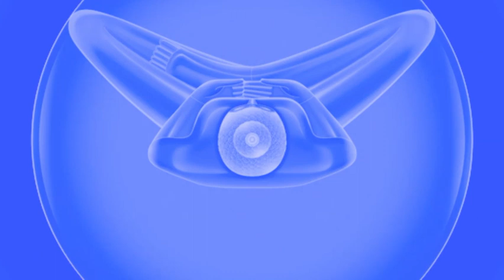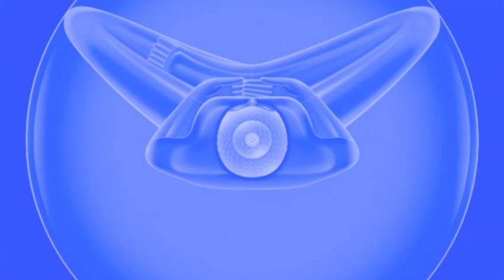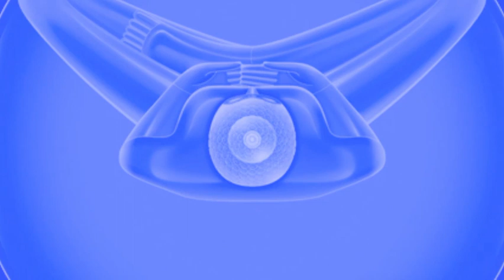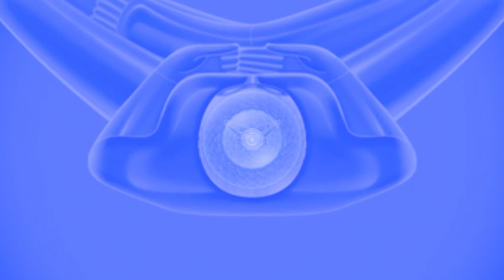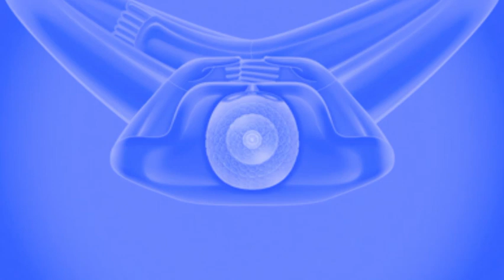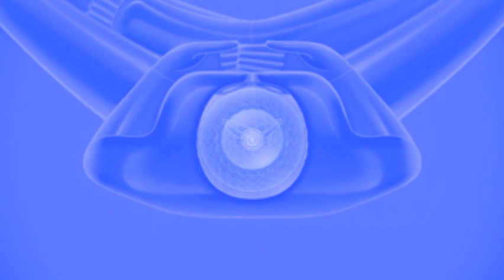ง่ายแต่ลึก​ World-PEC |EP.11| : มองผ่านๆ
EP.11 : มองผ่านๆ

เรามองเหมือนไม่ได้มอง
ก็เรายังมองอยู่
แต่มองด้วยสำนึกลึกๆ มองผ่านๆ

เวลาเราหลับตา
อย่ากดลูกนัยน์ตา
ถ้าเราไม่ฟังผ่าน
หรือฟุ้งจนลืมฟัง
คำๆ นี้จะมีความหมายมาก
คือลูกนัยน์ตาจะอยู่ที่เดิม
อยู่ในระดับที่เหมือนเรา
มองไปข้างหน้า

แต่เราปิดเปลือกตา
แล้วก็ทำความรู้สึกของใจ
ด้วยสำนึกที่ละเอียดอ่อน
มองเหมือนไม่ได้มอง
แต่ว่าไม่ได้มองก็เหมือนมอง
คล้าย ๆ มีละอองดาวเล็กๆ
หรือเพชรใสๆ
ที่มีคุณค่าอย่างมหาศาล มาก
จนกระทั่งเราไม่กล้า
ที่จะไปแตะต้อง ไปสัมผัส
มันมีคุณค่ามากเหลือเกิน
จนเราไม่สามารถไปแตะต้องได้ถึง
จึงได้แต่มองผ่าน ๆ